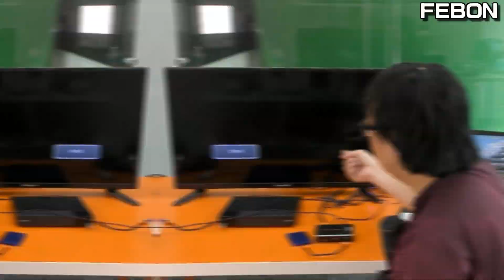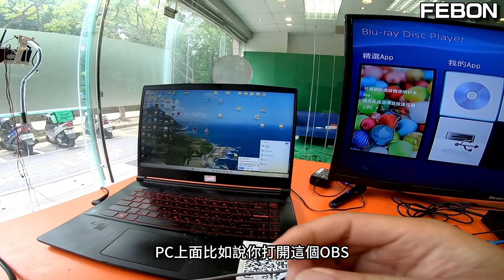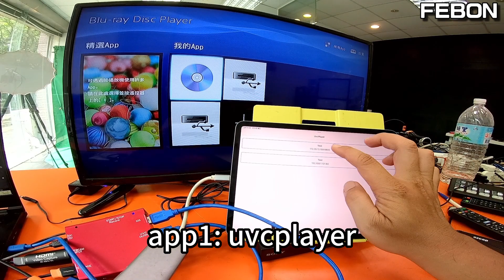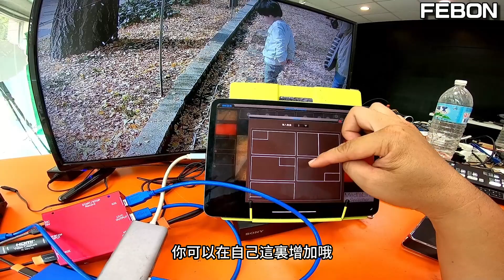我竟然抄襲了?! hdmi錄製盒子能變形多怪呢?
當我看到hdmi錄製盒,我就想到為何不能將他的輸入視訊展開呢?
為何不能吃USB webcam? SDI? AV訊號?
輸出方面,為何不能輸出usb uvc訊號? ios當螢幕?
去年11月工程樣品完成,實現這個想法了